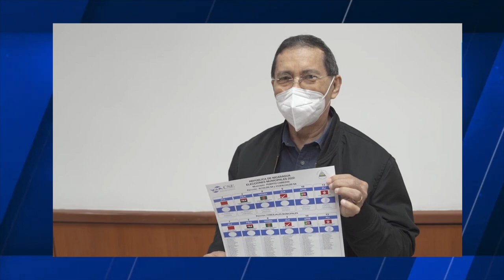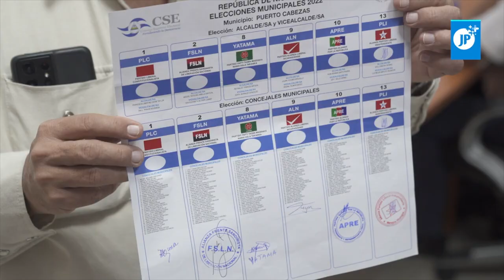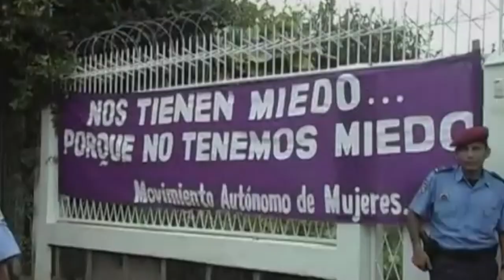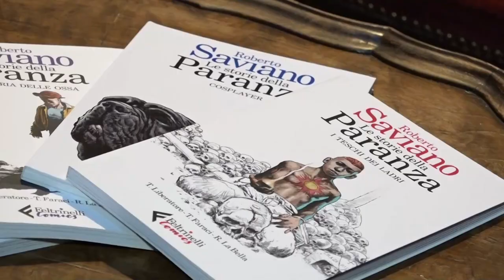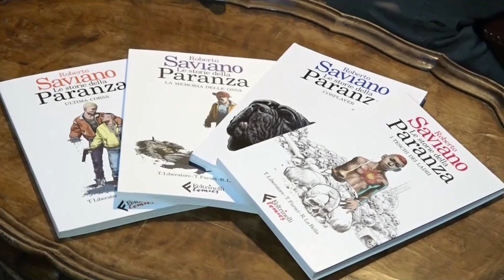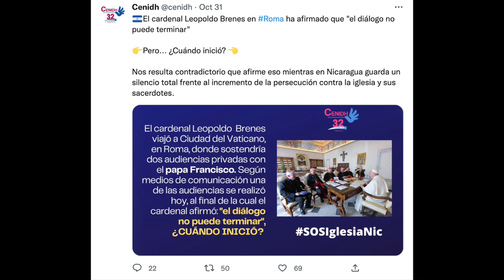Jueza sandinista huye hacia EEUU. Partidos recibirán millonario desembolso por «farsa electoral»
La jueza sandinista María Concepción Ugarte, decidió huir del régimen de Daniel Ortega rumbo a Estados Unidos. El defensor de derechos humanos Pablo Cuevas y el especialista en administración de justicia Yader Morazán nos detallan quién es y su interés en refugiarse en el país norteamericano. Además, conversamos con Olga Valle, del observatorio Urnas Abiertas, sobre los comicios municipales previstos este domingo. Más en AHORA, el pódcast de Artículo 66.